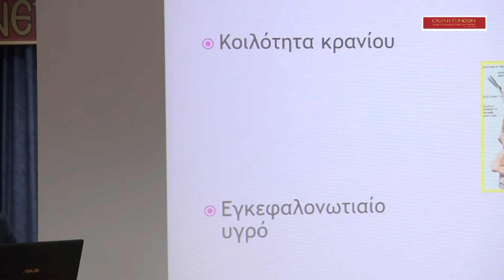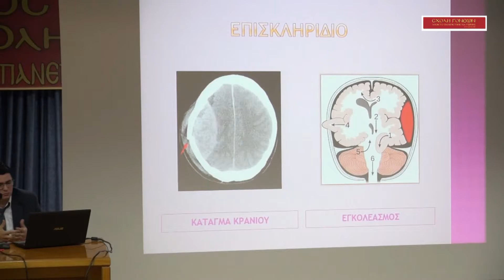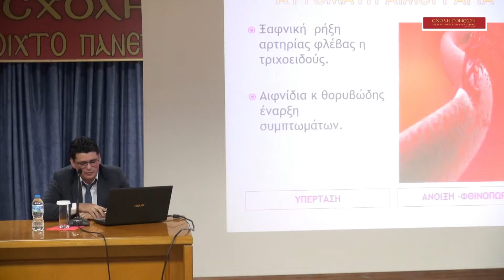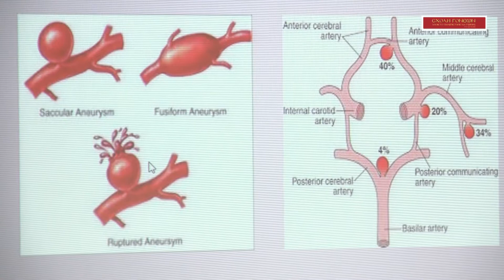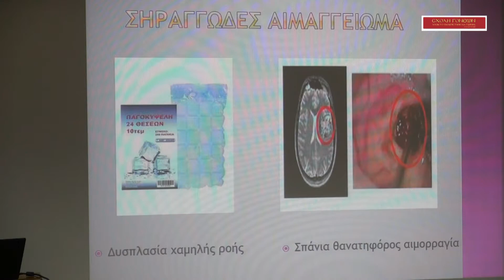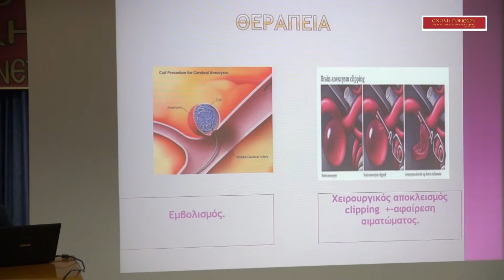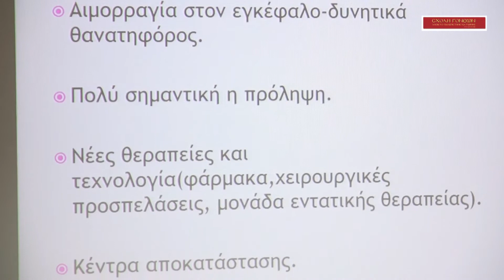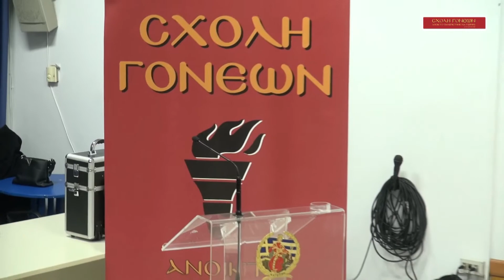29-1-2018 Ευρυβιάδης Μπαιραμιδης. "Αιμορραγία στον εγκέφαλο".